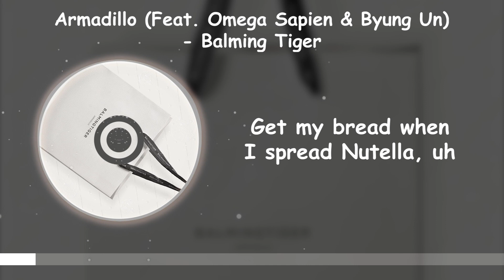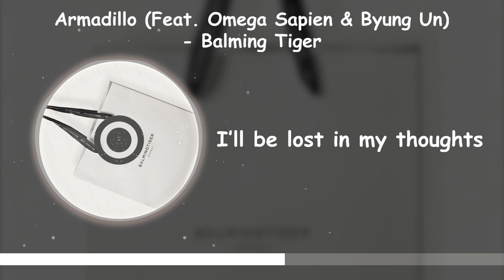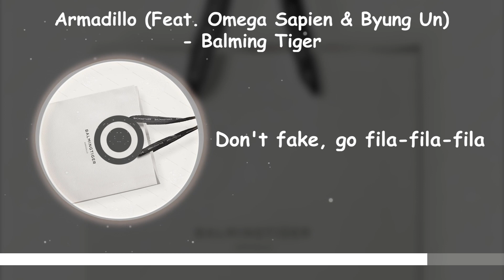Armadillo (Feat. Omega Sapien & Byung Un) - Balming Tiger [Lyrics]